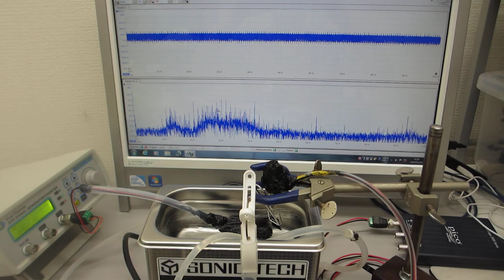超音波洗浄器・超音波発振制御プローブ・小型ポンプの組み合わせ技術 ultrasonic-labo